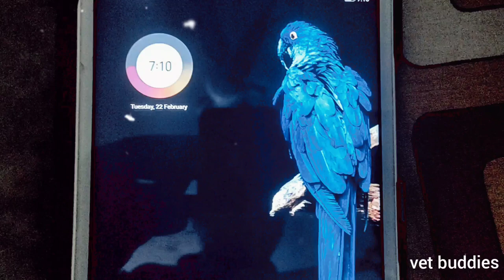I got admission at WBUAFS(west bengal university of animal and fishery science )for session 2021-22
i have got admission at WBUAFS.. so here is a mini vlog.. a full experience about the admission will be shared latter 🙃...